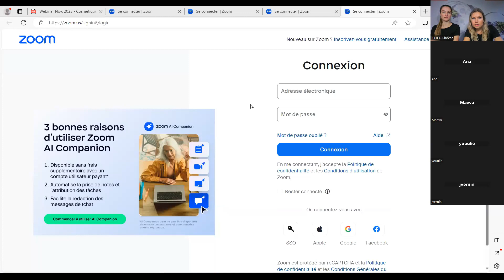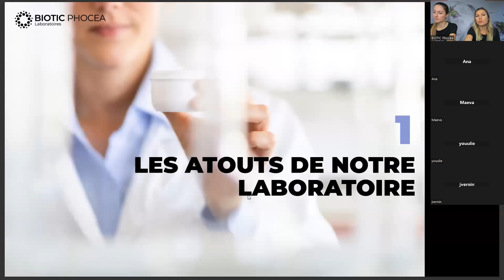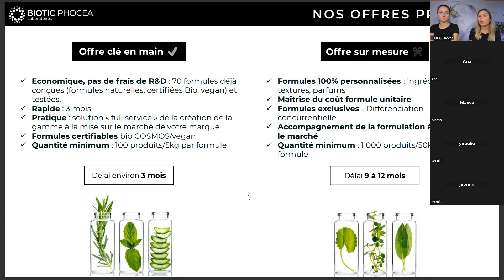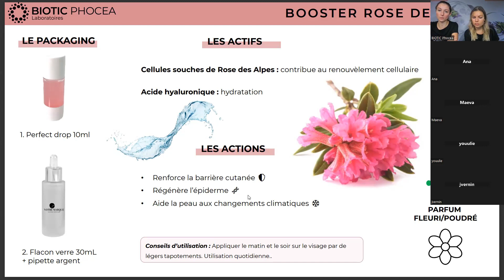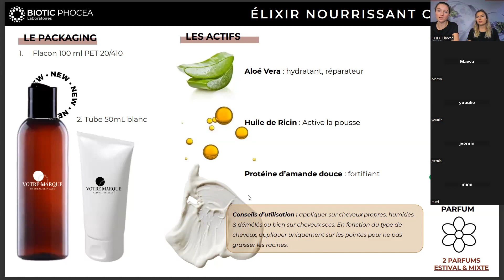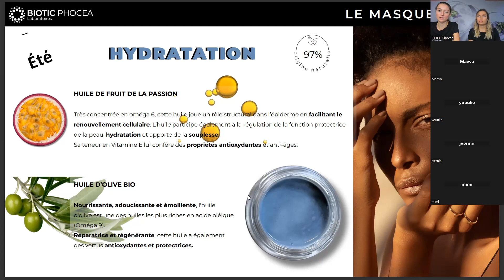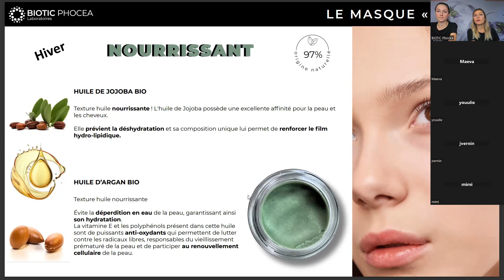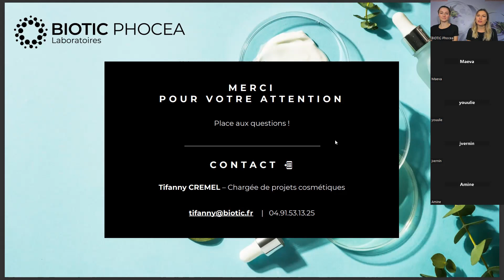Webinar nouveautés cosmétiques - Laboratoires BIOTIC Phocea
Vous avez peut-être déjà eu la chance de découvrir certaines de nos nouveautés lors des salons Luxe Pack Monaco ou encore Cosmetic 360  en octobre dernier.
Si ce n'est pas le cas, ce webinar est fait pour vous !

Tifanny en charge du pôle Cosmétique & Jacky responsable R&D vous présentent dans cette vidéo nos nouvelles formules cosmétiques 🪄

Un temps de questions/réponses est prévu en fin de cession 🗯️